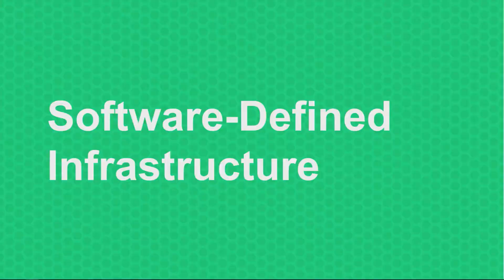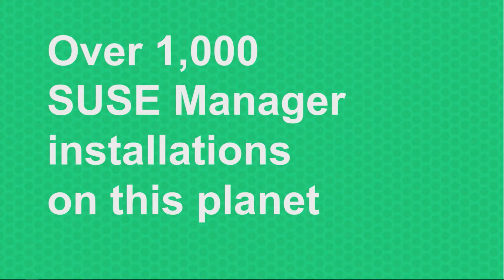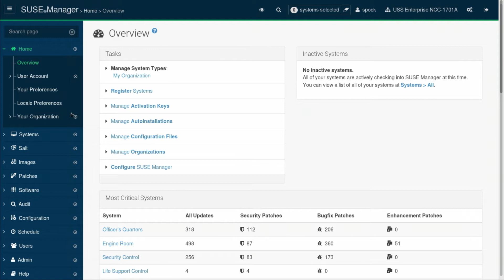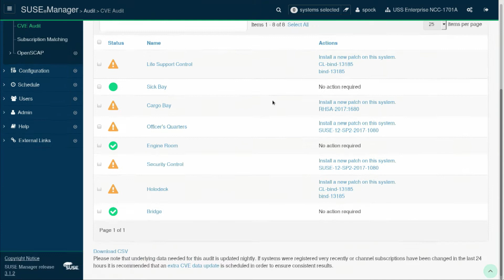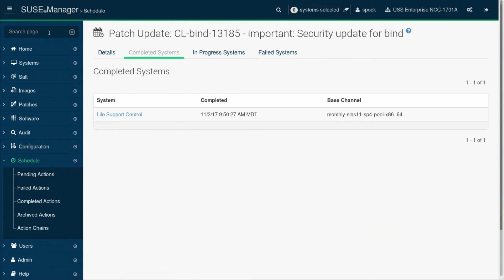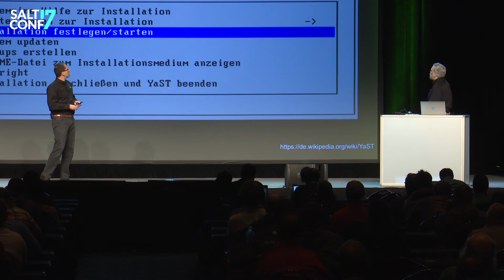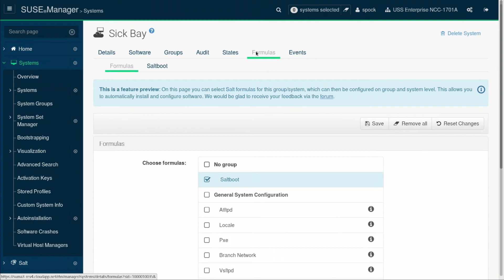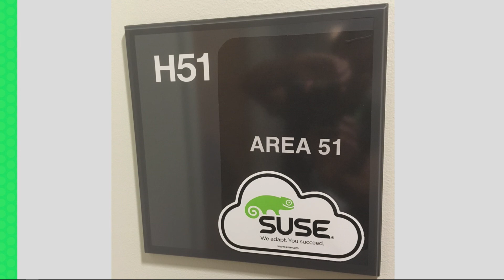Bringing Salt to the Enterprise - SUSE keynote - SaltConf17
In this SaltConf17 keynote presentation, Joe Werner and Don Vosburg of SUSE demonstrate the use of SUSE Manager and Salt to manage and secure the USS Enterprise NCC-1701 from Star Trek.